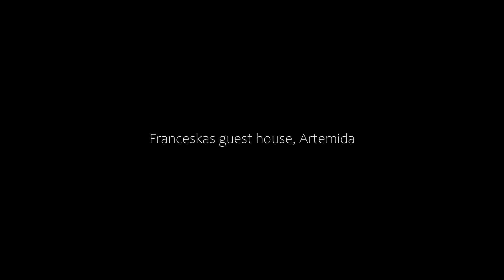Franceska's guest house, Artemida, Greece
About Property:
Situated in Artemida in the Attica region, Franceska's guest house has a patio. Featuring mountain and garden views, this apartment also comes with free WiFi.
The air-conditioned apartment consists of 1 bedroom, a living room, a fully equipped kitchen with a fridge and a kettle, and 1 bathroom with a shower and a hairdryer. Towels and bed linen are offered in the apartment.
3rd Vravrona Beach is 2.8 km from the apartment, while Bebela Beach is 2.9 km from the property. The nearest airport...
Property Type: Hotel
Address: Θεσσαλίας, Artemida, 19004, Greece
Searching For
1. Franceska's guest house - Artemida - Greece
2. Franceska's guest house - Artemida - Greece Address
3. Franceska's guest house - Artemida - Greece Rooms
4. Franceska's guest house - Artemida - Greece Amenities
5. Franceska's guest house - Artemida - Greece Offers and Deals
Audio Credit:
Track Title: Subway Dreams
Artist: Dan Henig